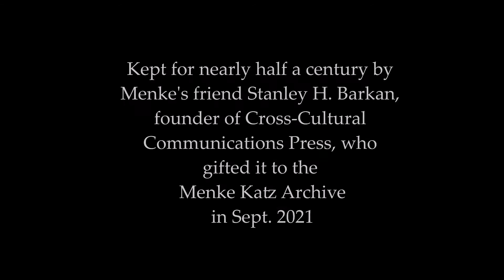Stanley H. Barkan records Passover Seyder (1972) at home of Menke and Rivke Katz in Boro Park (1972)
Thanks to Menke's dear friend, the American poet and publisher Stanley H. Barkan (founder and publisher of Cross-Cultural Communications Press) who made this recording,  and kept this audio cassette of Menke and Rivke Katz's 1972 Passover seyder at 1321 55th Street in Boro Park, Brooklyn, New York, for nearly half a century. He bequeathed it to the Menke Katz Archive which offers this unedited digitized version for the record. Listen for Stanley's few words in English at the very end of the recording documenting two of the evening's memorable moments...